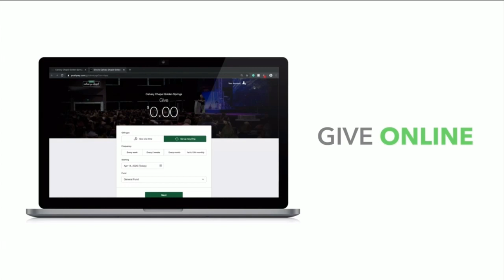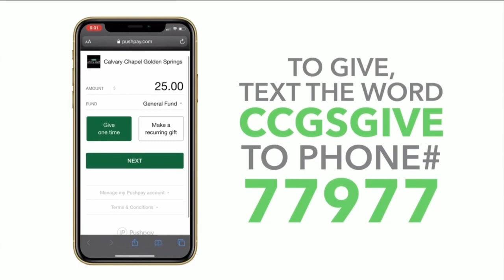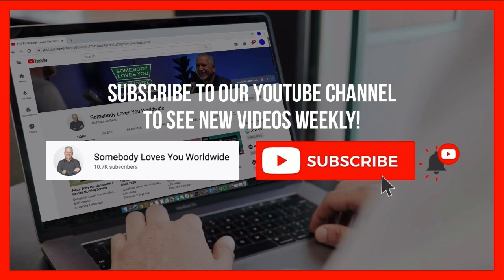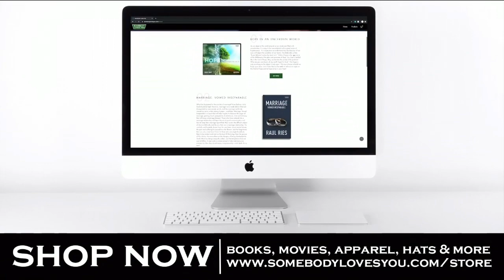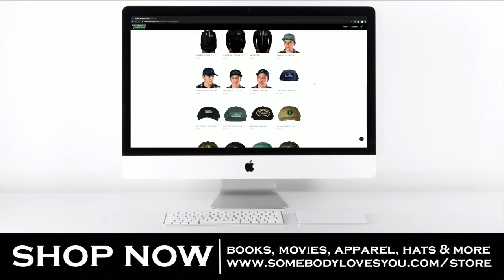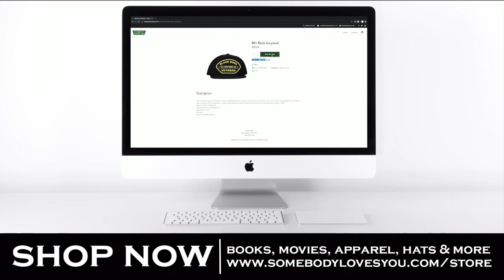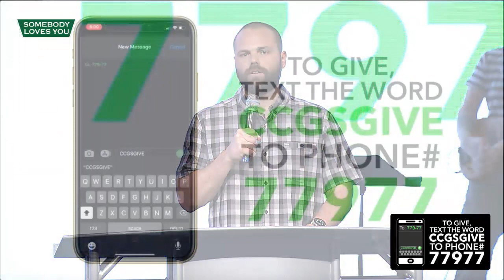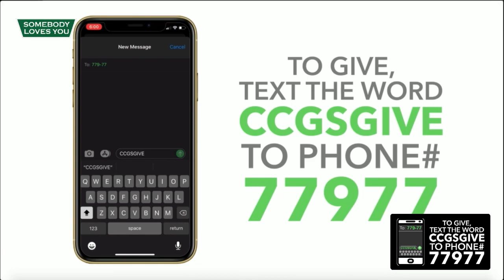Día de Coronación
¡Únase a nosotros para este servicio del Domingo de Communion mientras el pastor Raúl Ries enseña del libro de 2 Corintios 5:10!